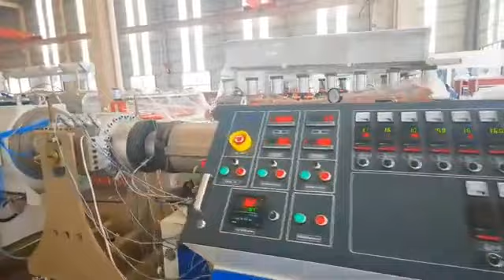from 160 400mm